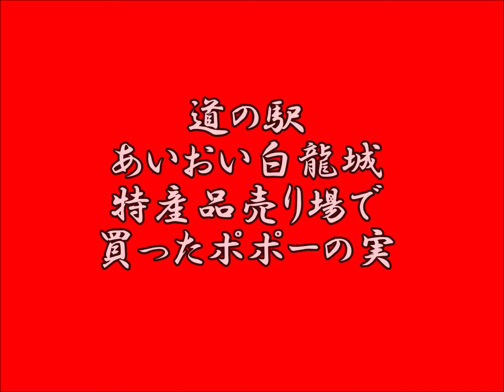道の駅 『あいおい白龍城 』特産品売り場とポポーの実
2019‎年‎9‎月‎7‎日、‏‎13:58頃
道の駅あいおい白龍城

所在地 〒678-0053
兵庫県相生市
那波南本町8-55
座標
北緯34度48分15秒 東経134度27分43秒座標: 北緯34度48分15秒 東経134度27分43秒
登録路線 国道250号
登録回 第17回 （28025）
登録日 2001年8月21日
開駅日 不明
営業時間 9:30 - 17:30
外部リンク
 国土交通省案内ページ
全国道の駅連絡会ページ
公式ウェブサイト
■テンプレート ■プロジェクト道の駅
相生湾側より眺めた白龍城

道の駅あいおい白龍城（みちのえき あいおいペーロンじょう）は、兵庫県相生市にある国道250号の道の駅である。またあいおい白龍城海の駅として国土交通省が推進する海の駅にも登録されている。さらに相生港一帯はみなとオアシスとして登録されていて、みなとオアシスあいおいの基本施設でもある（同一施設が道の駅・海の駅・みなとオアシスの代表施設の三重登録をしているのは全国でも当施設とうみんぴあ大飯の2施設のみ）。
目次

    1 歴史
    2 道の駅施設
    3 海の駅施設
    4 アクセス
        4.1 航路
    5 近隣名所
    6 脚注
    7 関連項目
    8 外部リンク

歴史

1986年（昭和61年）、石川島播磨重工（IHI)の造船部門が相生市から撤退したことに伴い、市は産業構造転換臨時措置法の適用を受け、1989年（平成元年）、リゾート開発計画「相生アクアポリス構想」を発表した[1]。ほどなくしてバブル崩壊となるも、市はIHIらとともに、1991年（平成3年）に第三セクター会社「あいおいアクアポリス」を設立、1997年（平成9年）に市の名物「ペーロン」が伝来した中国の王宮建築を模したデザインの観光施設「白龍城」をオープンさせ[1]、艇庫「ペーロン海館」や中華料理店、温泉施設（建設計画中の1995年（平成7年）に直下で温泉源を掘削[1]）を中核に据えた。さらに2001年（平成13年）には道の駅、2007年（平成19年）には海の駅にも登録した。

開館後、中華料理店は客足が伸びず撤退、代わって2005年（平成17年）からナガサワ食品の運営する和風レストランが入居している。艇庫は手狭になり2017年（平成29年）9月に800mほど南東へ移転した[2]。さらに城外にはテントが常設され、地元の農産物や土産物、屋台の軽食等が連なり、当初の中華風の構想とは違った多種多様な賑わいを見せている[1]。
道の駅施設

いずれも海の駅と共用である。

    駐車場（50台:大型車 4台・普通車46台）
    トイレ（いずれも24時間利用可能）
        男：8器
        女：4器
        身障者用：3器
    公衆電話：2台
    レストラン（11:00 - 22:00）
    天然温泉 ペーロン温泉（10:00 - 22:00 最終受付21:30）
    物販コーナー（10:00 - 17:30）
    特産品売場（9:30 - 18:00 第3火曜日休み）

海の駅施設

水深は2.5m程度。

    ビジターバース（10:00 - 18:00、3時間以内100円/m（要予約）、3時間~24時間780円/m）
    浮桟橋：延長25m

アクセス

    国道250号
        兵庫県道64号相生停車場線
        JR相生駅からウェスト神姫の緑が丘方面行きまたは車庫行きバスに乗車、「白龍城前」停留所下車すぐ

航路

白龍城から相生ポート公園を経て相生湾口の坪根地区とを片道約20分で結ぶ連絡船が1日6往復就航し、通学などに利用されていたが、2012年3月31日に廃止された。
近隣名所

    羅漢の里
    万葉の岬

脚注

    ^ a b c d 神戸新聞2019年6月19日付朝刊わがまち面
    ^ 相生ペーロン　魅力発信　「海館」１８日オープン兵庫おでかけプラス　2017年09月14日付

関連項目
 ウィキメディア・コモンズには、道の駅あいおい白龍城に関連するカテゴリがあります。

    道の駅一覧 あ行
    道の駅一覧 近畿地方
    温泉施設が併設されている道の駅一覧
    海の駅一覧

外部リンク

    国土交通省近畿地方整備局 道路部
    あいおい白龍城海の駅
    みなとオアシスあいおい - 国土交通省近畿地方整備局港湾空港部

みなとオアシスあいおいに関するカテゴリ:

    みなとオアシス 相生市

あいおい白龍城海の駅に関するカテゴリ:

    海の駅

カテゴリ:

    兵庫県の道の駅道の駅 あ日帰り入浴施設 (道の駅)相生市の交通相生市の建築物